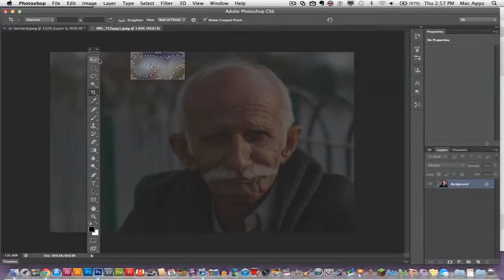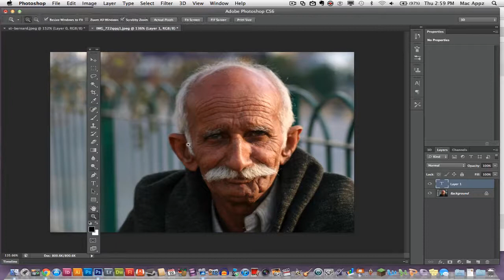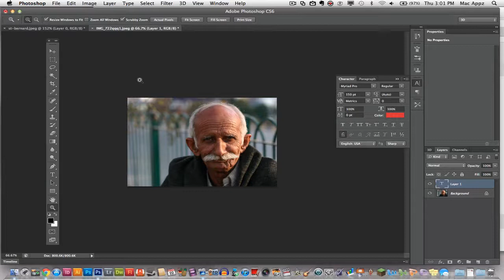Photoshop CS6 First Look and Overview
In this video I go over the basic rundown of tools included in Adobe Photoshop CS6. I will have videos in the next week or so explaining all of the new features. This is just a basic rundown of the new program from adobe!